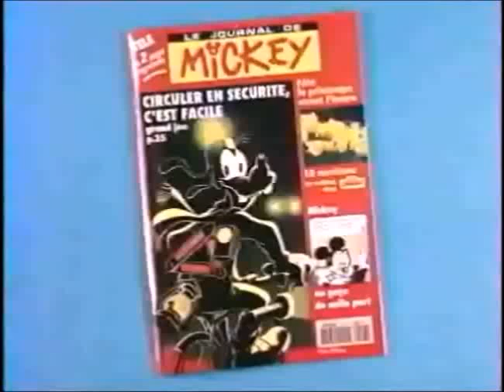Disney Club - TF1 - Dimanche 8 novembre 1992 - Partie 4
Quatrième partie de l'émission Disney Club du dimanche 8 novembre 1992.
Il s'agit de la 149ème émission du Disney Club (147ème d'après le décompte officiel).